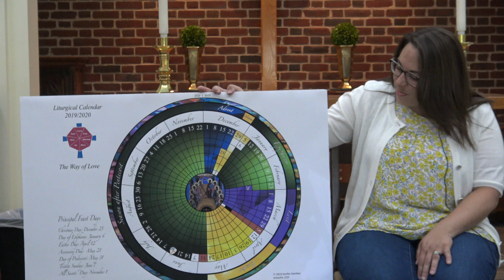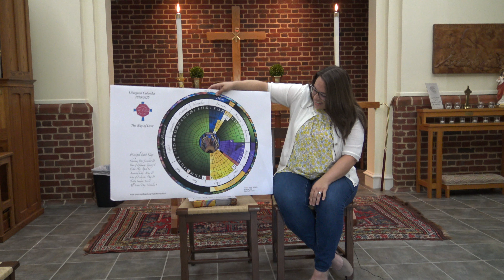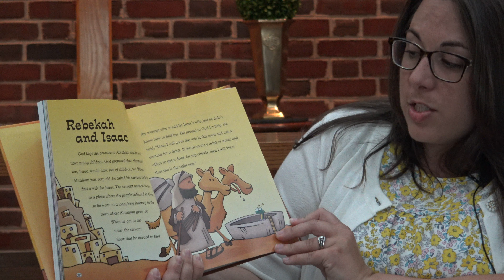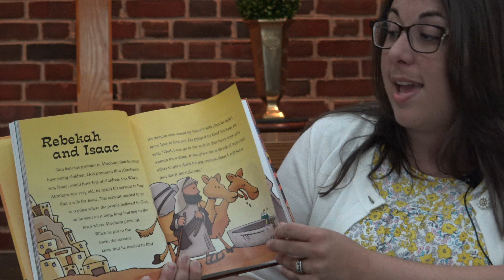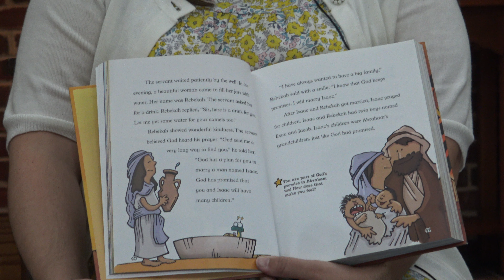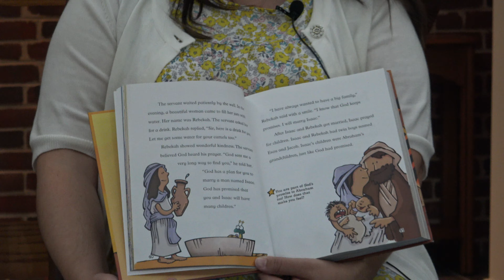St. John's Lynchburg Children's Chapel 7/5/2020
St. John's Lynchburg's weekly Children's Chapel with Mrs. Sarah Lusk who shares our faith through story, song, and prayer.